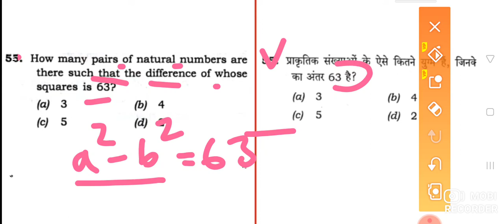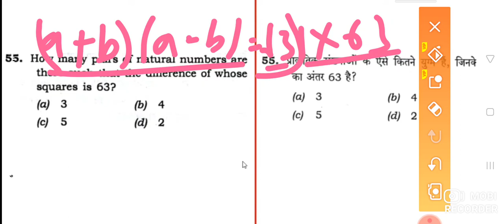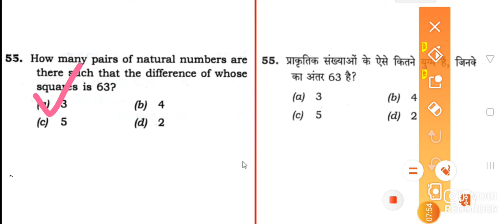CSAT 2020 analysis part -20